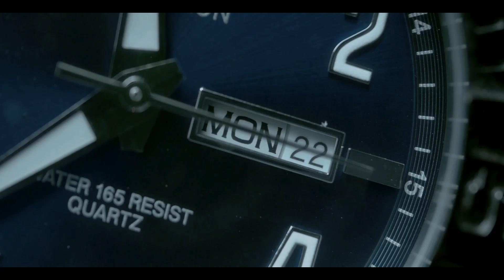Last Three Days | 4K Trailer (2020) | Movie Trailer Market